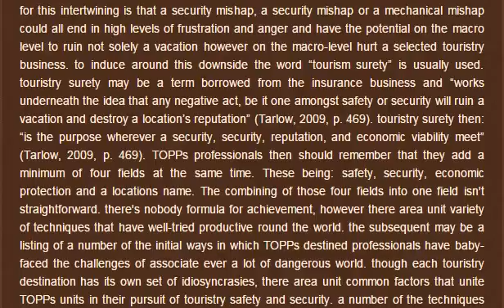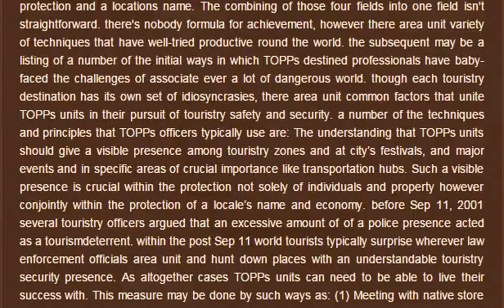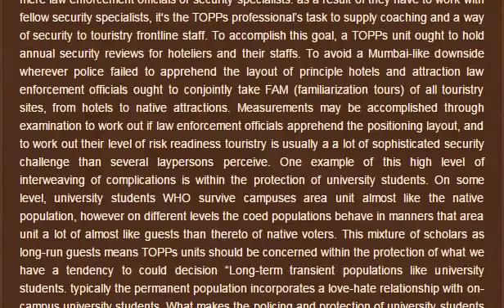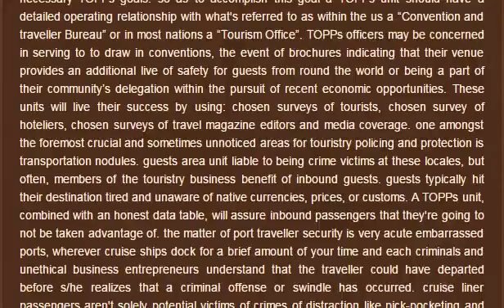ISSUE OF TOURISM SURETY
4 top universities
5 top university in nigeria
5 top university in the world
5 top university
5 top university in uk